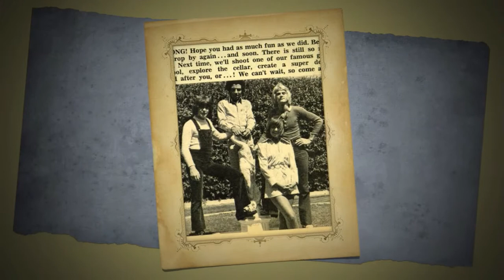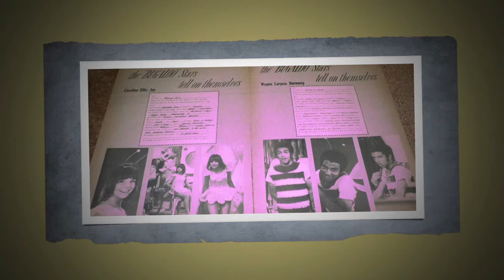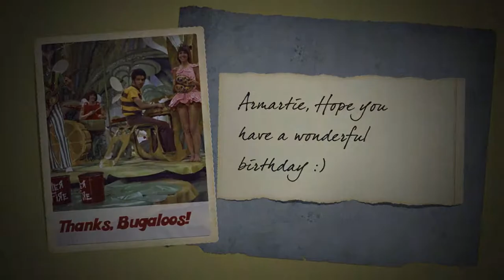Happy Birthday Wayne Armartie Laryea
Happy Birthday Wayne, Have a wonderful day!!

Photos from Tranquility Forest aka Bill Ung and Fly Away With Us Sandy Johnston and Ebay images

Song: Endless Summer iPhoto